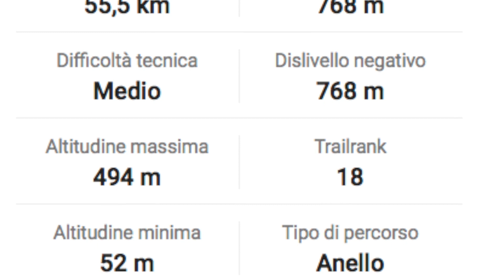Tour delle Ville Venete dellìAlto Vicentino 07 12 2022